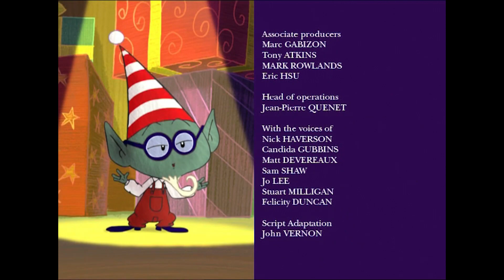Santa's Apprentice | A Real Family EP 27 | Full Episode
Follow us for more great shows!

When Nicholas was a child at an orphanage, he dreamed of having a real family and eventually convinced his friend Michael to have Mr. and Mrs. Rosier adopt him. Now that Nicholas lives at Christmas House, he gradually learns that Santa, Beatrice and the elves make up a family too - it's out of the ordinary, but a family all the same.